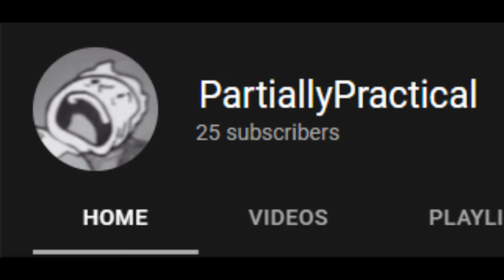I Changed My Name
I Changed It.